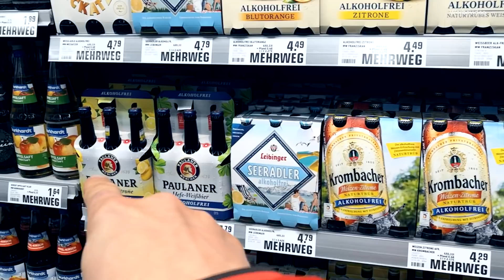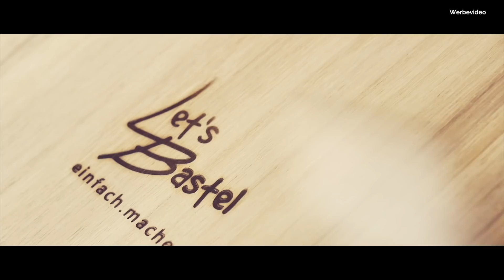Fräsen mit der Frässchablone | Die Männerhandtasche | Lets Bastel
Wer mit Holz umgehen kann, kann sich daraus eine Männerhandtasche, dem normalen Volke auch als Bierträger/Flaschenträger bekannt, bauen. Mit einer Schablone und einem Bündigfräser fräsen wir die Rundung auf unserem Frästisch in der Werkstatt. Ein tolles Projekt für jeden Holzwerker und Heimwerker!

 ▶︎ Verwendete Teile und Werkzeuge*:
→ Kleiner Hobel
                🔥 Hier findet ihr mein Werkzeug 🔥

Diese Bauanleitungen BRAUCHST du:
✅ Clevere Werkstattmöbel